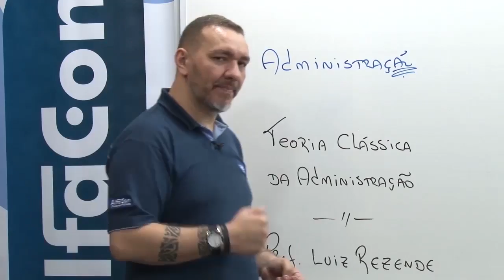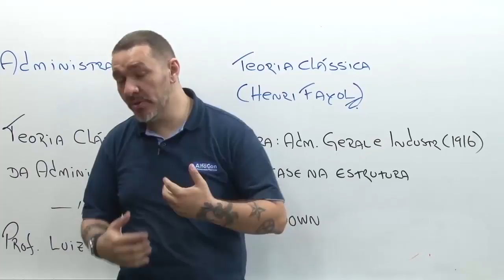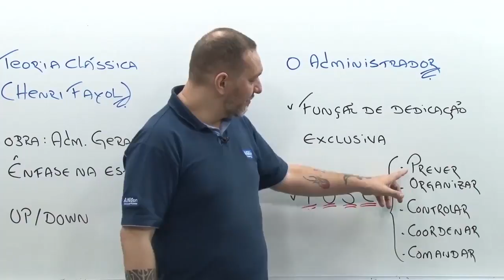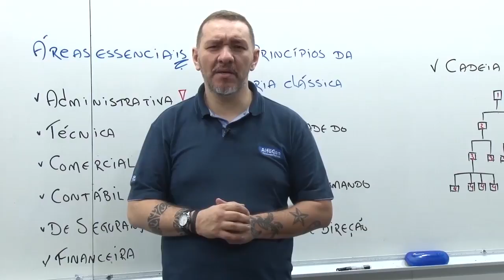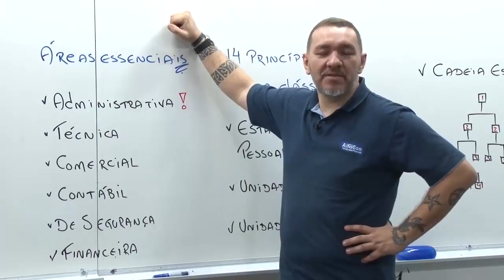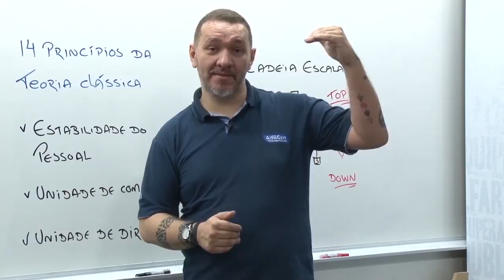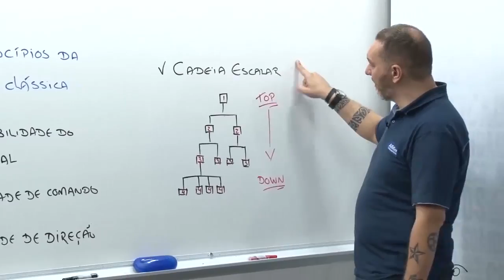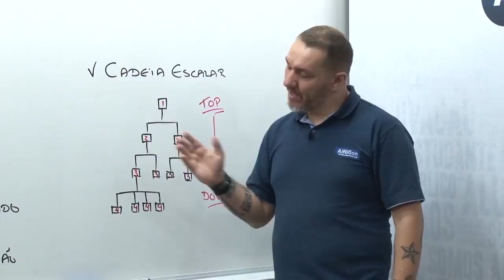Concurso IAPEN Acre - Auxiliar Administrativo - Aula de Administração - AlfaCon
Aula de Administração com o professor Luiz Rezende.

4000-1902 (capitais e regiões metropolitanas) | 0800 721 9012 (demais localidades)